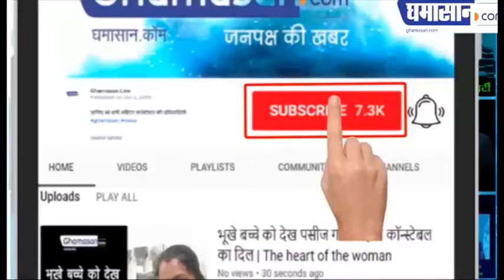यह लेडी टीचर क्यों कर रही है इस शिक्षक की पिटाई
आखिर शिक्षक ने इस लेडी टीचर से क्या कह दिया